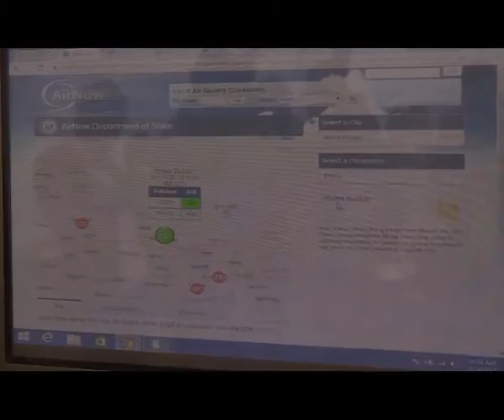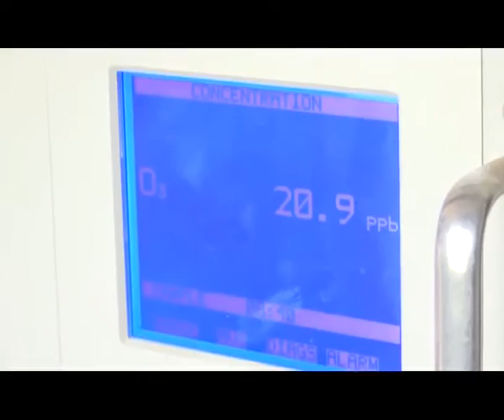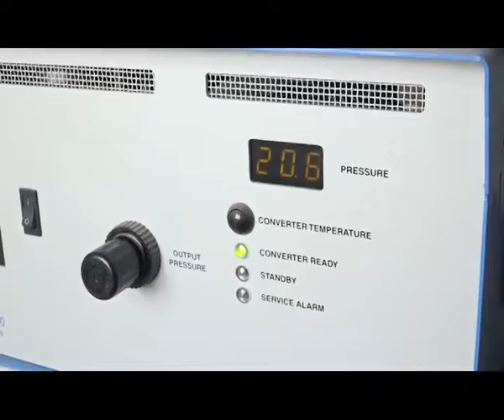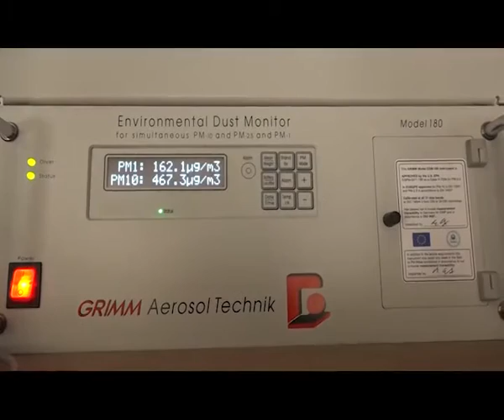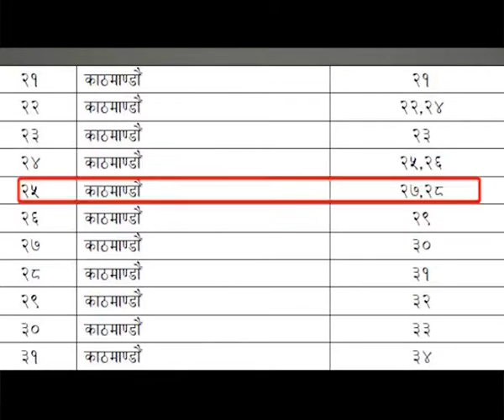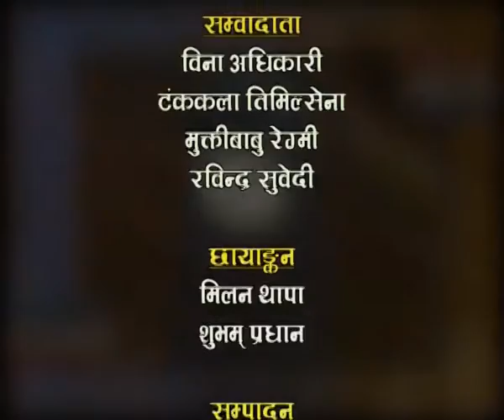Local Structure Start Air Quality measurement Machine estiblished